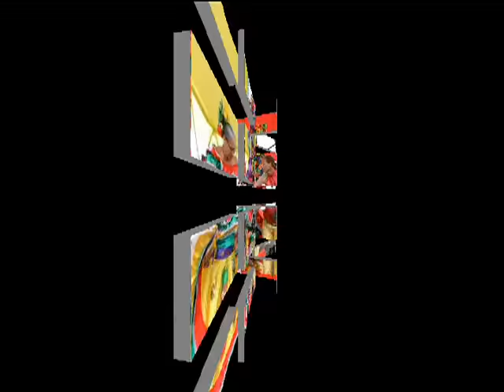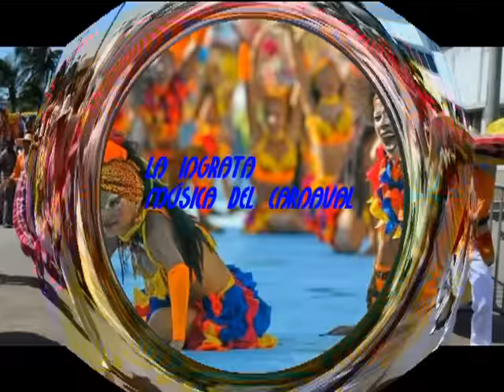LA MÚSICA DEL CARNAVAL DE BARRANQUILLA (AP)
17 CANCIONES CON TODO EL SABOR CARNAVALERO -

TU CANAL DE LA RUMBA  (AP)